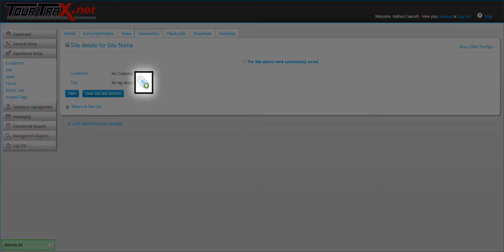Creating a New Site within TourTrax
Here is a short video on how to create a new Site within TourTrax.